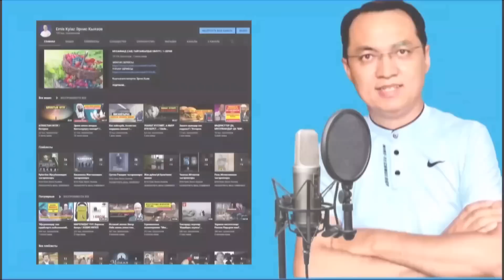Жаман адаттардан кантип кутулууга болот? / Муфтий Менк / 1-бөлүм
** УРМАТТУУ ЖАКШЫЛАР! ДИНИЙ ВИДЕОЛОРДУ ТЕЛЕГРАМ КАНАЛГА ДА ЖҮКТӨП ТУРАБЫЗ, ТЕЛЕГРАМ КАНАЛЫБЫЗГА ДА ЖАЗЫЛЫҢЫЗДАР, ДАРЕГИ ЫЛДЫЙДА